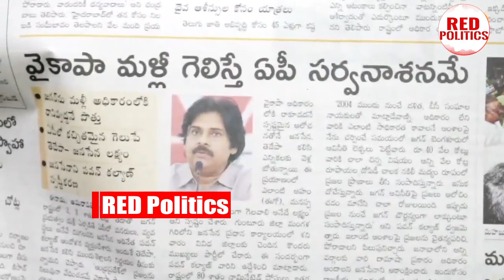పవన్ కళ్యాణ్ ఏపీ రాజకీయాలకి సెలవ్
Watch: పవన్ కళ్యాణ్ ఏపీ రాజకీయాలకి సెలవ్ ,

Watch :